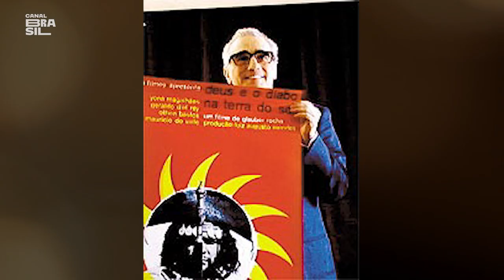O cinema novo influenciou o cinema internacional? | Cinejornal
Comemorando o mês de maio, o Cinejornal uniu grandes nomes do nosso cinema nacional para conversarem sobre um dos movimentos mais importantes do mundo, o cinema novo. Nomes como Luiz Carlos Barreto, Zelito Viana, Cacá Diegues e Affonso Beato falam sobre o nascimento e os reflexos dos filmes dentro e fora do Brasil.

E também na TV:
NET: canal 650 HD e canal 150 SD
Oi TV: canal 806 HD e canal 66 SD
SKY: canal 113 ou 513
Claro TV: canal 650 HD e canal 67 SD
Vivo TV: canal 103
Vivo TV (DTH): canal 806 HD e 566 SD